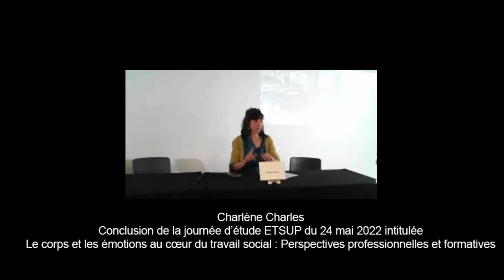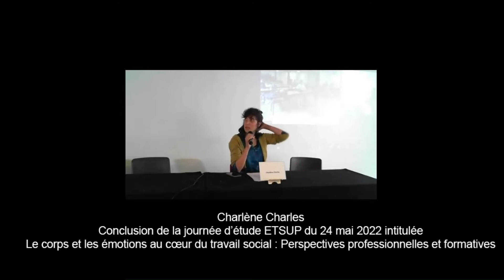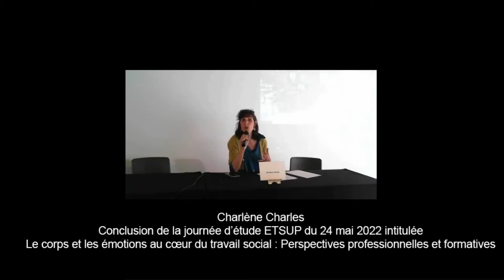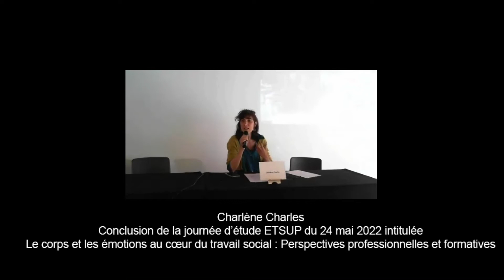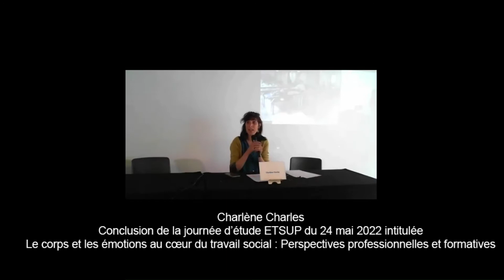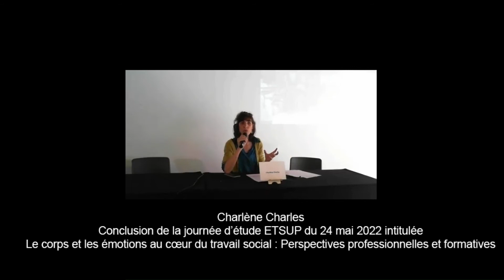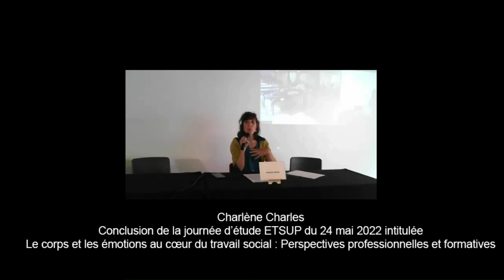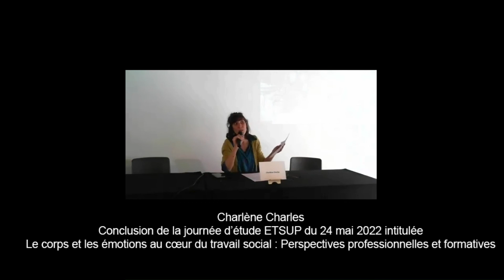Charlène Charles Conclusion de la journée d'étude ETSUP du 24/05/2022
Le corps et les émotions au cœur du travail social. Perspectives professionnelles et formatives. Journée d’étude organisée par l’ETSUP à la Maison des associations de solidarité (Paris 13 e), le 24 mai 2022.

La communication de Charlène Charles avait pour titre : Place du corps et des émotions dans le travail social, quelles perspectives de formation pour l’accompagnement des usagers ?

Charlène Charles est maitresse de conférences à l’Université Paris Est Créteil (UPEC), au sein de l’UFR SESS-STAPS et membre de l’axe 2 du LIRTES (EA 7313).